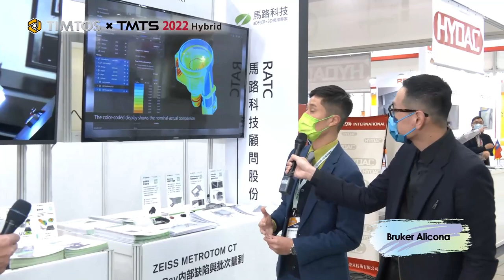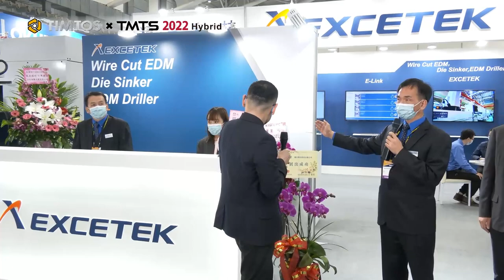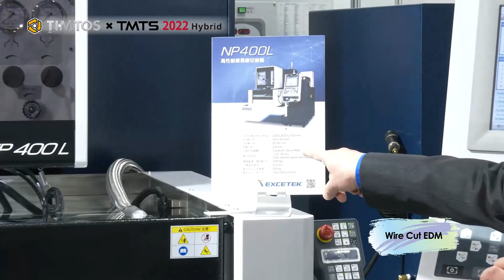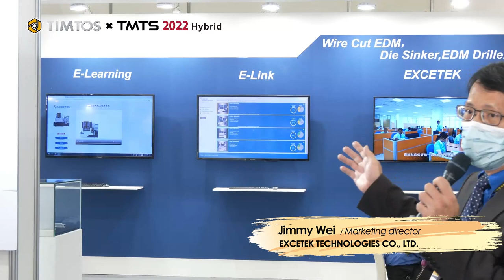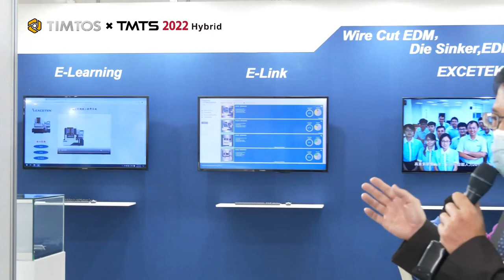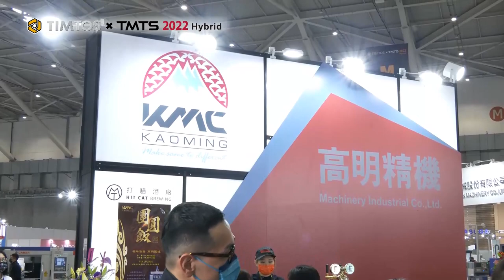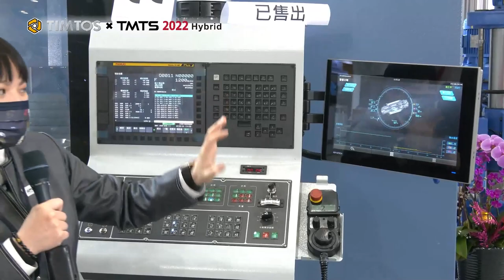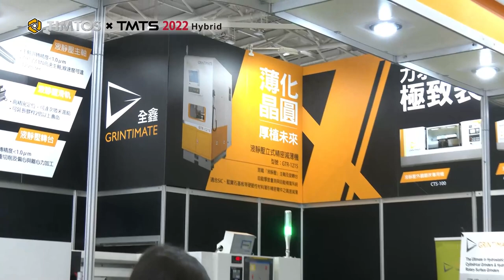TIMTOS x TMTS 2022 Live Tour @ Showground - Precision Machining/【展場直擊】精密加工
TIMTOS x TMTS 2022｜Live Tour @ Showground
Brings you the topic - Precision Machining

We’re visiting：
04:22 ⚙German Pavilion：TÜV Rheinland Taiwan Ltd.、Road Ahead Technologies Consultant Corp.、CyTec Zylindertechnik
10:55 ⚙EXCETEK TECHNOLOGIES CO., LTD.
22:25 ⚙KAO MING MACHINERY INDUSTRIAL CO., LTD.
30:06 ⚙GRINTIMATE PRECISION INDUSTRY CO., LTD.

TIMTOS x TMTS 2022, the very first alliance of two major machine tool shows in Taiwan, will be held in Taipei Nangang Exhibition Hall 1 & 2 from February 21 to 26. With a scale of 950 exhibitors in 5,100 booths, the event will be not only the largest trade show in Taiwan since the outbreak of the pandemic but the world's first machine tool trade show in 2022.
If you can't join us in-person, you can also visit TIMTOS x TMTS digitally via online.timtos-tmts.com.tw till Mar. 21, 2022.

Are you interested in any exhibitor in the video? Please leave your information. We will refer it to the exhibitor. Thanks.

TIMTOS x TMTS 2022 展場直擊
Part 3：精密加工，受訪公司如下：
04:22 ⚙德國國家館：台灣德國萊因技術監護顧問股份有限公司、馬路科技顧問股份有限公司、CyTec Zylindertechnik
10:55 ⚙精呈科技股份有限公司
22:25 ⚙高明精機工業股份有限公司
30:06 ⚙全鑫精密工業股份有限公司

疫後臺灣最大規模展覽、2022年全球首發的工具機大展
「TIMTOS x TMTS 2022」於2月21日至26日在台北南港展覽1、2館舉辦，共950家參展廠商使用5,100個攤位，線上展同步展至3月21日。